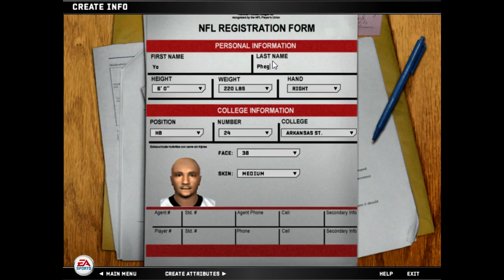Let's Play Madden NFL 08 - Draft Day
Go Vikings!